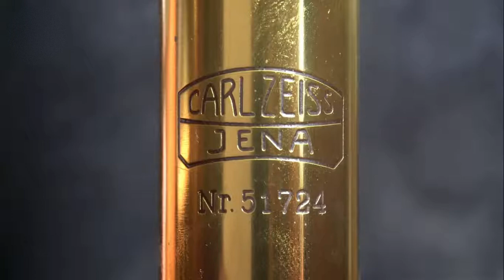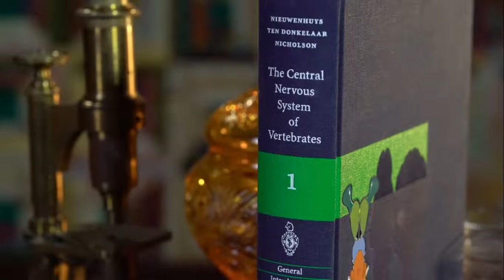Наука и Мозг | Микроскопическая Техника 0.2 | 005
Профессор Сергей Вячеславович Савельев российский учёный, эволюционист, палеоневролог, доктор биологических наук, заведующий лабораторией развития нервной системы Института морфологии человека РАН.
Фотограф, член Творческого союза художников России, награждён бронзовой, серебряной и золотой медалями России

Родился в Москве, получил заочное высшее образование на биолого-химическом факультете в Московском государственном заочном педагогическом институте им. Ленина ныне Московский педагогический государственный университет, работал в Институте мозга АМН СССР, с 1984 года в НИИ морфологии человека РАМН.

Сергей Савельев более 30 лет занимается исследованиями в области морфологии и эволюции мозга. Автор более 10 монографий, 100 научных статей и первого в мире Стереоскопического атласа мозга человека, который был удостоен диплома премии им. В. Н. Шевкуненко РАМН за лучшую научную работу по Топографической анатомии и оперативной хирургии за 2001 год.

Много лет занимается изучением эмбриональных патологий нервной системы и разрабатывает методы их диагностики. Выявил основные принципы возникновения нейруляционных отклонений развития нервной системы человека и животных. Изучал молекулярные механизмы кодирования морфогенетической информации в эмбриональной нервной системе. В своих работах обосновал позиционную теорию контроля раннего эмбрионального развития мозга позвоночных, доказывая, что на ранних стадиях развития нет жесткой генетической детерминации судьба клетки определяется не геномом, а межклеточными биомеханическими взаимодействиями. В 2002 году выпустил монографию, проиллюстрировав её оригинальными снимками целых эмбрионов человека в первые дни после имплантации и нейруляционный период.

Немалое внимание уделил вопросам происхождения нервной системы и её эволюции, представил эволюционную теорию переходных сред как основу для разработки нейробиологических моделей происхождения хордовых, первичноводных позвоночных, амфибий, рептилий, птиц и млекопитающих, привел примеры использования нейробиологических законов для реконструкции путей эволюции позвоночных и беспозвоночных животных. Разработал основные принципы адаптивной эволюции нервной системы и поведения.

Исследовал причины и эволюционные закономерности развития переднего мозга и неокортекса млекопитающих. Описал морфофункциональные особенности ранней эволюции мозга приматов. На основании анализа строения мозга гоминид разработал нейробиологические гипотезы возникновения бипедальности, развития ассоциативных и речевых центров, установил нейробиологические закономерности возникновения мозга современного человека.

В 2009 году разработал методику выявления скрытых признаков шизофрении на основании наличия или отсутствия конкрементов и пустых полостей в эпифизе.

В 2013 году возглавил рабочую группу по изучению мозга мамонта, в которую вошли сотрудники НИИ морфологии человека РАМН, Якутской академии наук и Палеонтологического института РАН. Под его руководством в 2014 году создана первая в мире трехмерная модель мозга мамонта.

В 2014 году С. В. Савельев был научным руководителем эксперимента Геккон-Ф4 по изучение влияния микрогравитации на половое поведение, организм взрослых животных и эмбриональное развитие гекконов на спутнике Фотон-М4.

Сергей Савельев является автором идеи церебрального сортинга — способа анализа индивидуальных человеческих способностей по структурам головного мозга посредством разработки и применения томографа высокого разрешения. Идея основана на его многолетнем опыте изучения цитоархитектоники коры головного мозга, а также на исследованиях по изучению индивидуальной вариабельности архитектоники и подкорковых структур мозга и поиску морфологических основ человеческой одаренности, проводившихся в Институте мозга АМН СССР.